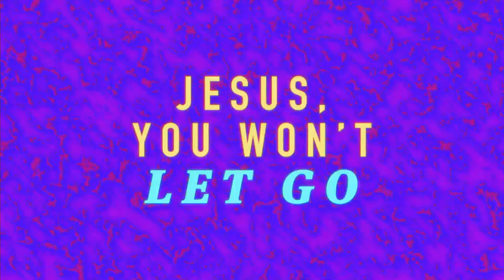Waiting On The Wind - Pastor Trent Cory